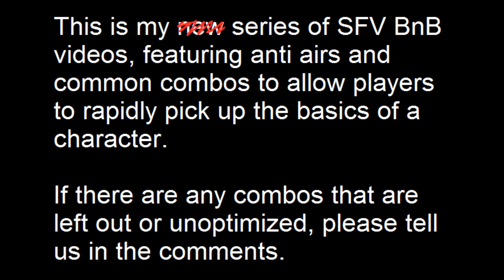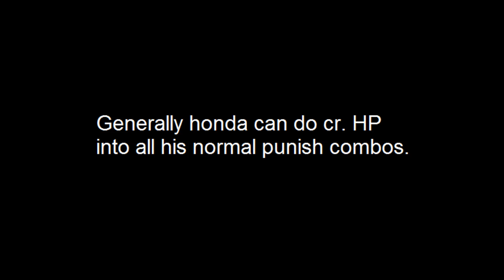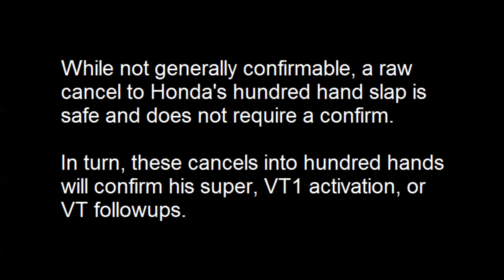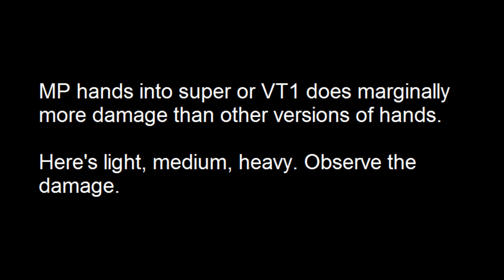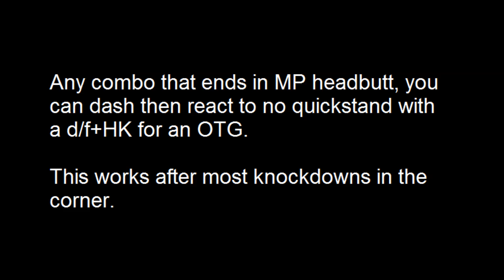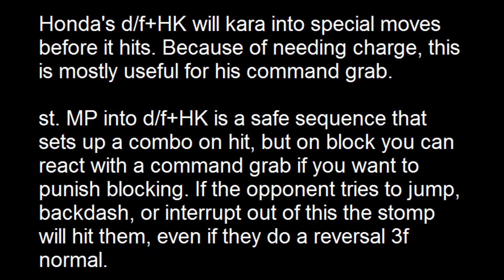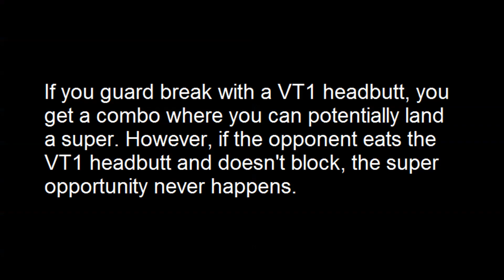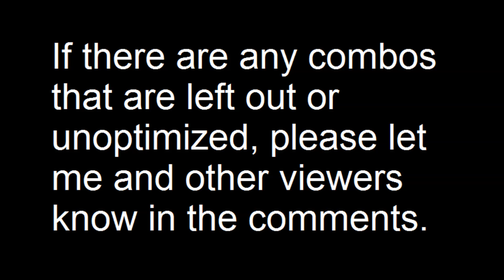SFV Bread and Butter Combo Guide: E. Honda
- Full written tutorial with notes and damage values for all bread and butter combos. This video is intended to be a supplement to this written guide, not the other way around.

Again, this is not the full Honda character tutorial, it is simply a bread and butter combo guide. I need to see more high level Honda before I can advise what works and what doesn't.

Timestamps:
0:07 Trigger selection
1:51 Anti-airs
2:15 Punish Combos
2:38 Punish Combos in V-Trigger
3:05 Punish Combos (crush counter)
3:29 Punish Combos (ranged)
3:49 Confirm Combos
5:22 Confirm Combos (light normals)
6:00 Crush Counter Hit-confirms
6:22 V-trigger Confirms
7:06 Counter Hit Optimization
7:24 Midair Connect and Juggles
7:44 Other